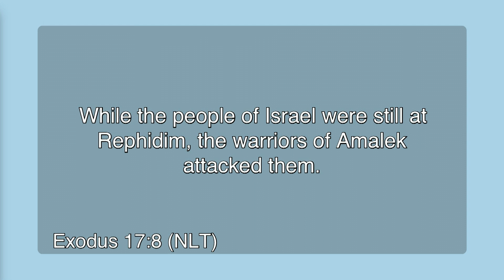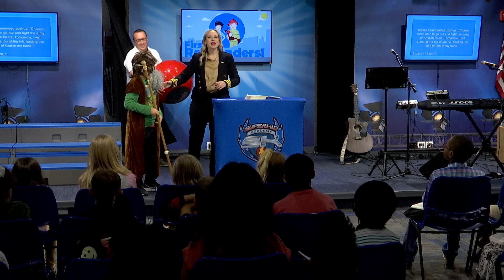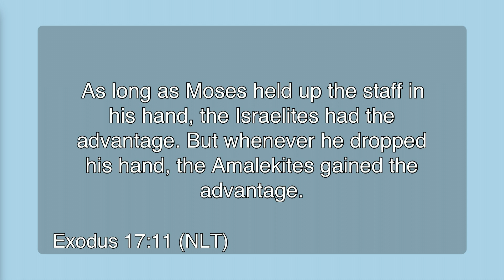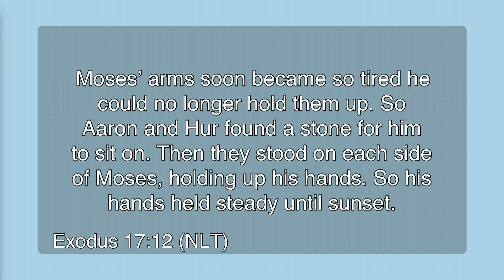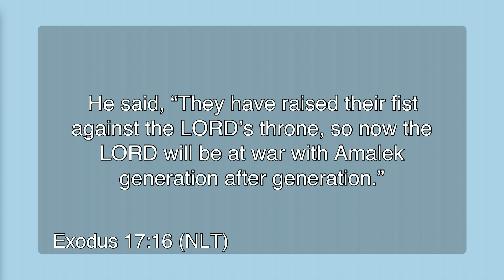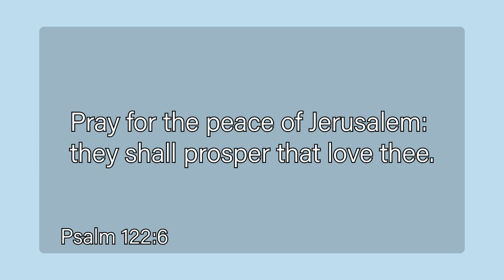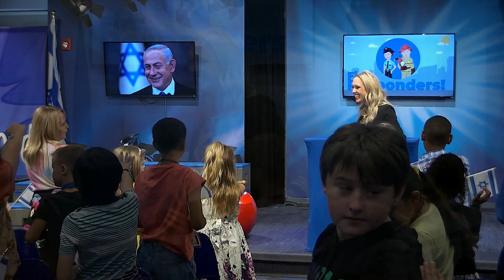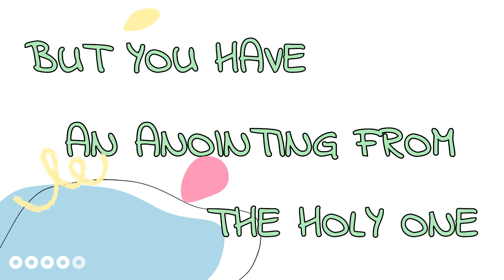Protect Your Leader's Anointing | Cmdr. Jennifer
Join our Superkids as they learn about how Aaron and Hur protected Moses' anointing and as they pray over Israel and Israeli Prime Minister Benjamin Netanyahu.